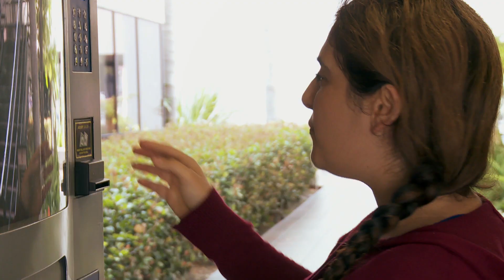Pierde el amor de su vida por mentir sobre su peso | Toneladas de amor | Discovery H&H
Lucy hace una apuesta con el chico del que esta enamorada pero, al ganar la competencia con mentiras, ella pierde más que su orgullo.